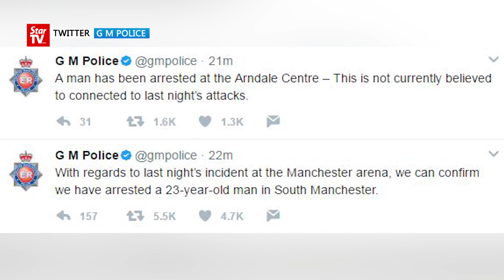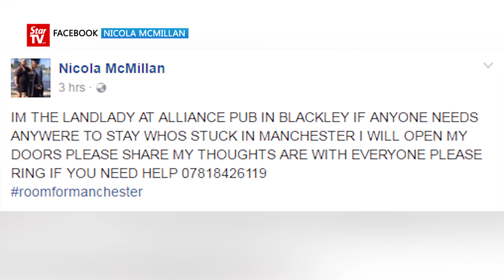23/05: 英国传来恐怖袭击 演唱会变人间炼狱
欧洲再传恐怖袭击,袭击者在演唱会尾声引爆炸弹装置,曼彻斯特体育馆瞬间变成人间炼狱。